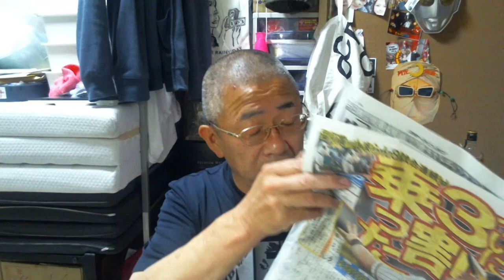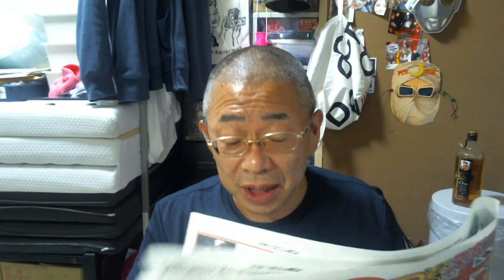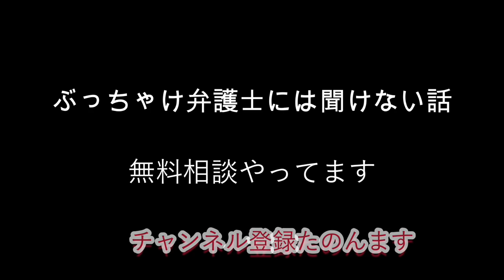[ジローの1面] 【予告】破産ジローが渡哲也に!!? 石原プロ幕引き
2度目の破産と心筋梗塞でくたばりかけたオヤジの
禁パチ先生
斜視